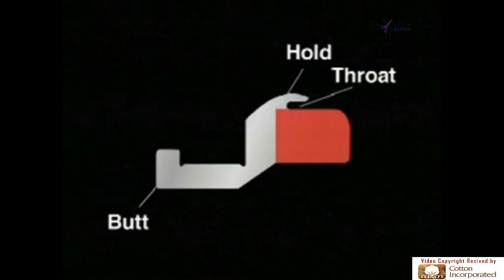Actions of Sinker in Knitting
Knit,
Knitting,
Mechanisam of Knitting,
Knitting Mechanism,
Warp Knitting,
Weft Knitting,
Circular Knitting Machine,
Flat Knitting Machine,
Jacquard Knitting,
Single Jersey,
Single Jersey Circular Kniting Machine,
Double Jeresy,
Double Jersey Circular kintting Machine,
How Knit Fabric is produced ?
Textile Engineering,
Knitting Technology,
NITER,
BKMEA,